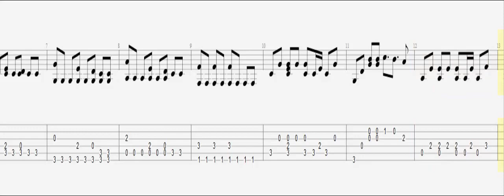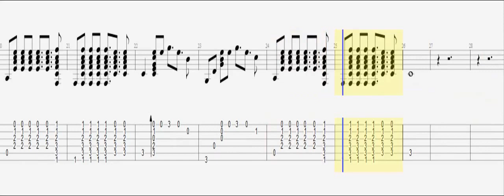Imagine Dragons - Demons / Guitar Acoustic Tab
put capo on fret 3 standard tuning